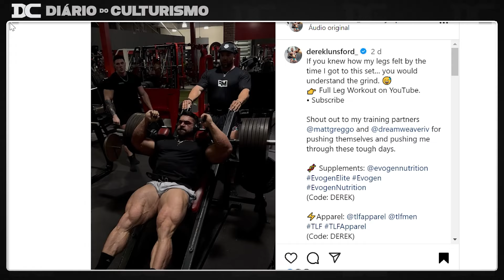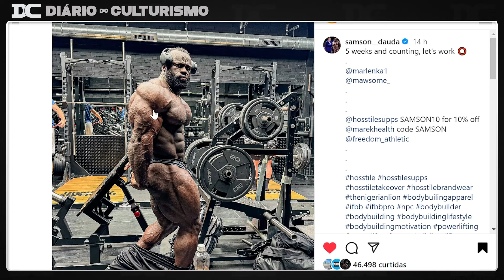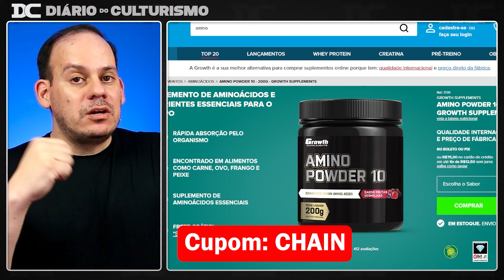CBUM vai ter que abandonar sua caverna -entenda os motivos + Essa mudança pode tornar Samson campeão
Content: